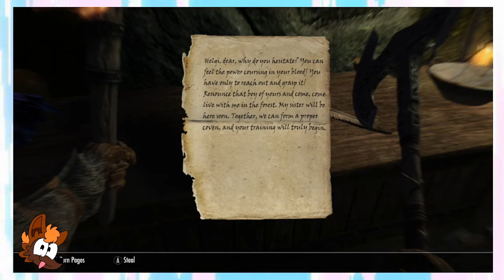Skyrim) Part 2 - Bleak Falls Burrow Underground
'A barrow is just a bun burrow but for the dead ' ~Loki